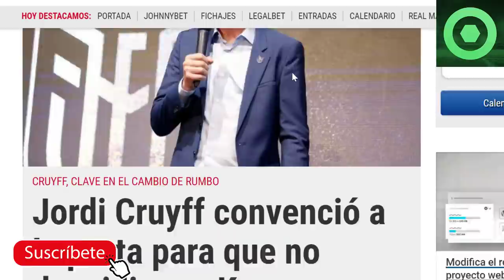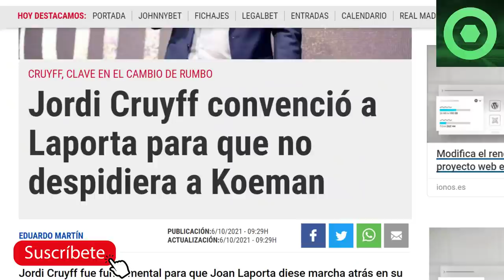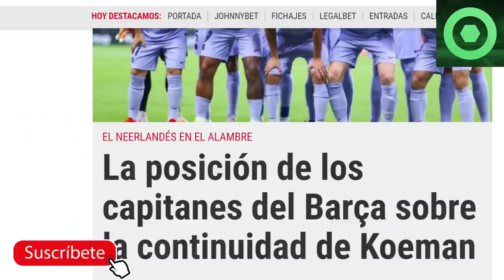🔴⚠️ JUGADOR del BARÇA REVIENTA por su SITUACIÓN 🔴REVELAN el RESPONSABLE de la CONTINUIDAD de KOEMAN🔴